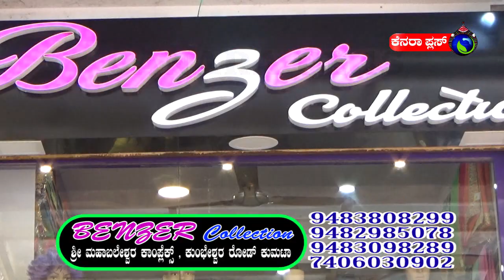Benzer collection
ವೆರೈಟಿ ಡಿಜೈನ್, ಡಿಪರೆಂಟ್ ಲುಕ್, ಸ್ಪೆಷಲ್ ಕೊಲಿಟಿ ಹೊಂದಿರುವ ಬಟ್ಟೆಗಳ ಬೃಹತ್ ಮಳಿಗೆ ಬೆಂಝರ್ ಕಲೆಕ್ಷನ್.

ನಮ್ಮಲ್ಲಿ ಬ್ರಾಂಡೆಡ್ ಸೂಟ್, ಶರ್ಟ್, ಶೇರವಾನಿ, ಜೀನ್ಸ್‌ಗಳು, ಚುಡಿದಾರ, ಡೈನ್ ಮಟೀರಿಯಲ್, ಲೆಗ್ಗಿನ್ಸ್, ಸೇರಿದಂತೆ ಹೊಸ ಹೊಸ ಡಿಜೈನ್‌ಗಳನ್ನು ಹೊಂದಿರುವ ಸಾರಿಗಳು ಲಭ್ಯ.

ವಿವಾಹ, ಮುಂಜಿ, ಹಬ್ಬಗಳು ಸೇರಿದಂತೆ ವಿವಿಧ ಶುಭ ಸಮಾರಂಭಗಳಿಗೆ ಅಗತ್ಯವಾದ ಜವಳಿ, ಮಕ್ಕಳಿಂದ ಹಿಡಿದು ವಯೋ ವೃದ್ಧರ ವರೆಗಿನ ಎಲ್ಲ ಬಗೆಯ ಬಟ್ಟೆಗಳ ಬೃಹತ್ ಬಂಢಾರ ಬೆಂಝರ್ ಕಲೆಕ್ಷನ್

ಒಮ್ಮೆ ಬೇಟಿ ನೀಡಿ. ರೀಜನೆಬಲ್ ರೇಟ್ ಜೊತೆಗೆ ಗ್ರಾಹಕರ ವಿಶ್ವಾಸಾರ್ಹ ಸೇವೆ ನೀಡುವುದೆ ನಮ್ಮ ಗುರಿ.

ಲೆಡಿಸ್ ಆಂಡ್ ಕಿಡ್ಸ್ ಸ್ಪೆಷಲ್ ಶೋ ರೂಮ್
ಬೆಂಝರ್ ಕಲೆಕ್ಷನ್, ಶ್ರೀ ಮಹಾಬಲೇಶ್ವರ ಕಾಂಪ್ಲೆಕ್ಸ್ , ಕುಂಭೇಶ್ವರ ರೋಡ್ ಕುಮಟಾ
ಮೊ. ೯೪೮೩೮೦೮೨೯೯, ೯೪೮೨೯೮೫೦೭೮, ೯೪೮೩೦೯೮೨೮೯, ೭೪೦೬೦೩೦೯೦೨